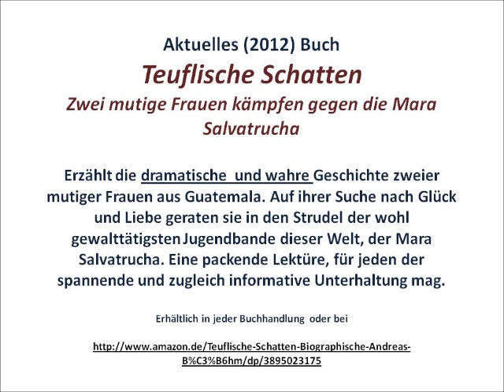Toller TV-Spot gegen Gewalt an Frauen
Toller TV-Spot, der die familäre Gewalt gegen Frauen thematisiert. Produziert von AI  (Amnesty International)